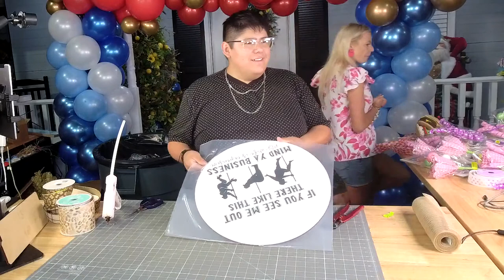"Welcome to Our Home" Wreath and Summer Popsicle DecoMesh Wreath Tutorial | DecoExchange Live Replay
Welcome To Our Home Wreath by Coach Jordan
0:00 - Cutting 30" and 18" Mesh Strips
2:20 - Adding Mesh Poofs
4:45 - Attaching Mesh Ruffles
12:20 - Cutting Ribbon Tails
20:30 - Attaching Ribbon Tails
27:50 - Attaching the Sign
33:00 - Making a Bow
38:40 - Attaching and Dovetailing the Bow
42:20 - Trimming and Attaching Greenery
53:50 - Finished Wreath

Summer Popsicle Deco Mesh Wreath by Coach Fancy
58:10 - Introduction
59:30 - Adding Mesh Poofs
1:03:30 - Cutting 30" and 18" Mesh Strips
1:07:30 - Attaching Mesh Ruffles
1:18:30 - Selecting and Cutting Ribbon Tails
1:32:35 - Attaching Ribbon Tails
1:43:55 - Preparing the Sign
1:45:50 - Attaching the Sign
1:47:40 - Attaching Various Decorative Picks
2:06:00 - Making a Bow
2:10:30 - Attaching the Bow
2:14:20 - Finished Wreath

2:14:40 - Conclusion

Ready to make some beautiful wreaths?

Join Coach Jordan and Coach Fancy as they show you how to make wreaths that are sure to add personality and color to your space! They are going to make two wreaths - a neutral “Welcome to Our Home” wreath that is perfect any time of the year and a Summer Popsicle Deco Mesh Wreath that you can also use any day but especially in the summertime when you want something cheerful and fun to hang on your door.

These wreaths are so easy to make and you can customize them however you want to make them truly unique. And the best part is, you can make them yourself with our easy-to-follow tutorial. So join us and have some fun!

Purchase all the supplies you need at decoexchange.com and make these beautiful wreaths yourself today!

➤Follow us to get all the latest and greatest in wreaths!

➤You’ll love this video if you’re looking for:
Welcome to Our Home Deco Mesh Wreath
Welcome Wreath Ideas
Summer Wreath Ideas
Popsicle Deco Mesh Wreath Tutorial
Everyday Wreath Ideas